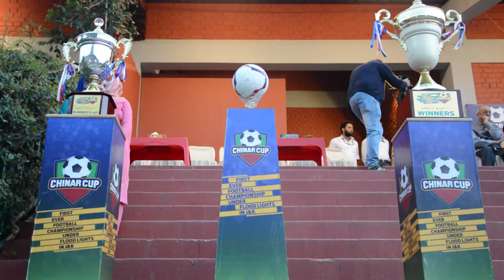lab pa aate hai dua ban ka tamanaha mari